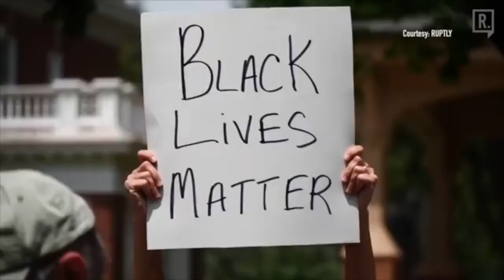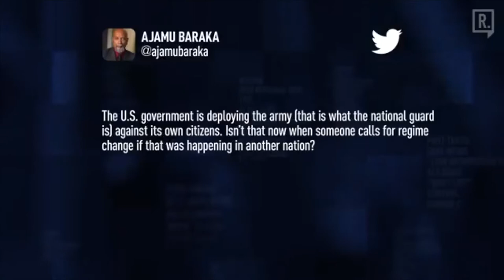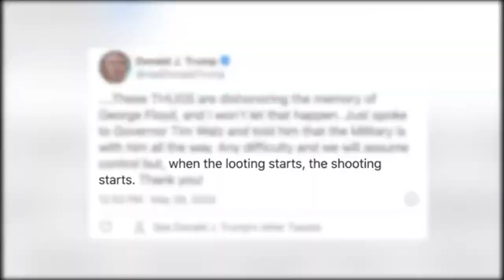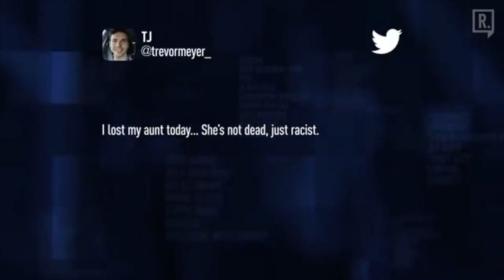U.S. Uprisings Are a Revolt Against Capitalism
Black Alliance for Peace National Organizer Ajamu Baraka and Coordinating Committee member Margaret Kimberley were interviewed on RT's Renegade Inc. about the recent U.S. uprisings and the U.S. empire's coming demise.